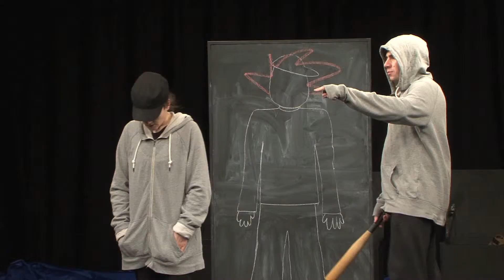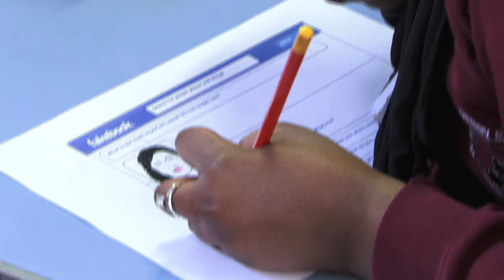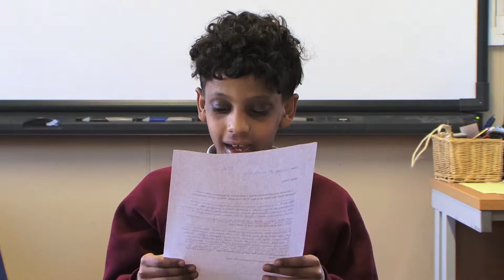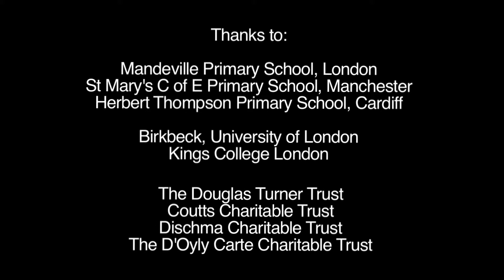The Making of What the Thunder Said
Wednesday 17 to Friday 19 June
What the Thunder Said
Presented by Theatre Centre
Written by Ed Harris

This is the story of a schoolboy called Toilets, his big brother Chris and that thing that happened down by the canal that nobody wants to talk about. But it’s also the story of a faraway wasteland, mysterious creatures terrorised by monsters, and a chosen one called… Toilets. There are frightening things in the world. Is it okay to just be a kid? Or is it time to toughen up?
What the Thunder Said is Theatre Centre's highly-acclaimed show for school children inages 9 to 11.  The piece was devised with pupils to explore their responses to witnessing violence and bullying, and helping them to process their feelings.
The show directly enlivens key aspects of the PSHE Curriculum and is accompanied by free online learning resources to enable further study.
Post-show workshop for pupils
Each performance is followed by a one hour workshop for a class of up to 30 pupils on themes raised by the play.
Free but pre booking essential.